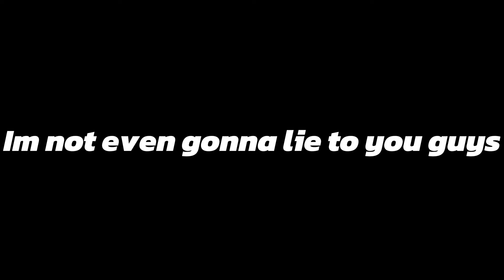Don't Use ROBLOX Voicechat....